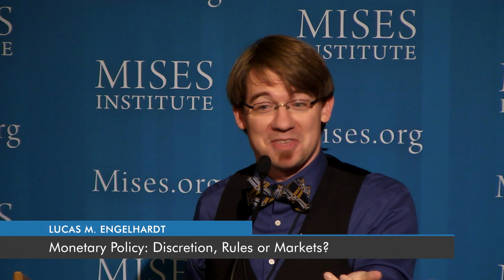Monetary Policy: Discretion, Rules, or Markets? | Lucas M. Engelhardt